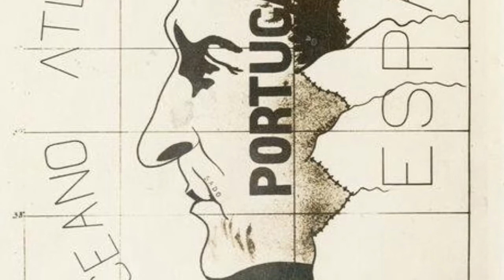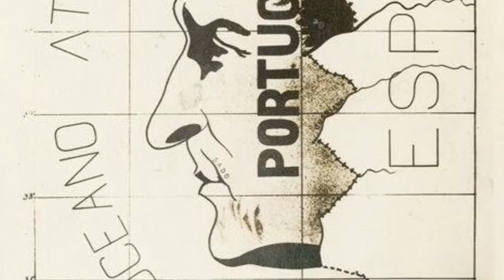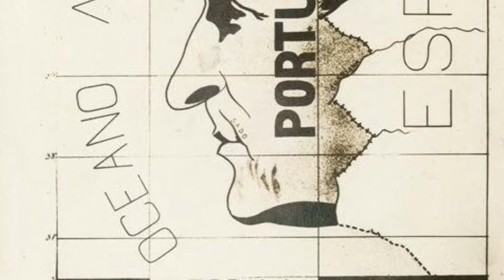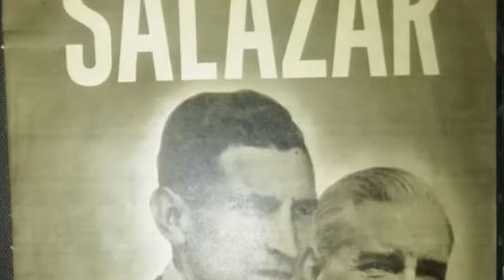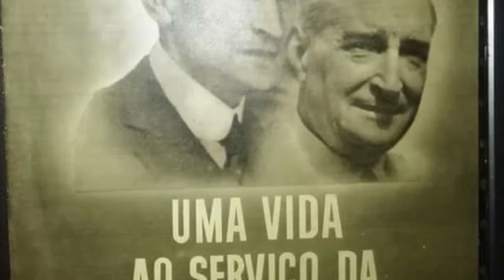Episode 1.8 Antonio Salazar - The Gathering Storm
Episode 1.8 looks at how Antonio Salazar prepared his nation for the coming war.